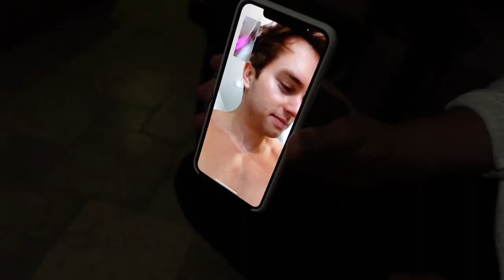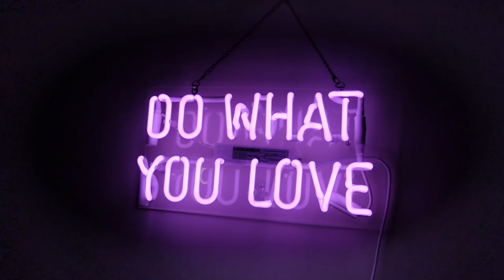Birthday Surprise GONE WRONG! | ft Mark Dohner, Saxon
Happy Birthday Mark! Hope you enjoyed your surprise... :)